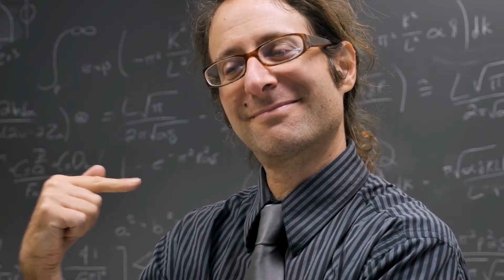Classroom of the Future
If I asked you to close your eyes and imagine a classroom, what would you imagine in that classroom? The answer to this question has changed in every period. Chalkboards and ink which were a must have in a classroom before, are now replaced with internet connection, computers and smart boards. Today, digital literacy, use of technology, the ability to produce solutions and creativity are at the forefront in education.
Students are now an active part of education, they dream, design, and come up with solutions. Teachers gamify education for students to learn more comfortably. Thus, students get out of the study psychology and learn as if they were playing games on a tablet. This is an efficient and fun way to learn! We no longer have to be in a classroom or even go to school to learn. The lessons have already come to our houses, our screens. The change in education technology in such a short time is amazing. So what awaits us after that? Today we will tell you how various technological advances will shape the classroom and education of the future. Robots, microscopes, drones, interactive whiteboards, artificial intelligence… There are no limits to education technologies.
Wouldn’t it be interesting if you had a robot in your classroom?
What if this robot could scan each student's facial information and measure their interest in the lesson? What if it had recorded this information and instantly shared it with the teacher? These robots are already in the classrooms of some primary schools in major cities of China. Although they have been criticized by some parents, these robots may become more common in the future.
Thanks to another product developed in China, teachers can instantly see when students show interest in a subject and when they lose interest. These devices which students wear on their heads, measure concentration levels using brain waves. For each concentration level, there is a different color on the indicator. For example, red light means full concentration. While white light means ... his mind is elsewhere. This information is sent to the screen in front of the teacher and to the parents of the students at the same time.
With the widespread use of 3D printers, a 3D printer can be found in each classroom in the future. If you had a 3D printer in your classroom, what would you do with it? Print computer parts, sculptures, a third arm?

Start a new adventure with MentalUP; Improve your learning and thinking skills! Go to the MentalUP